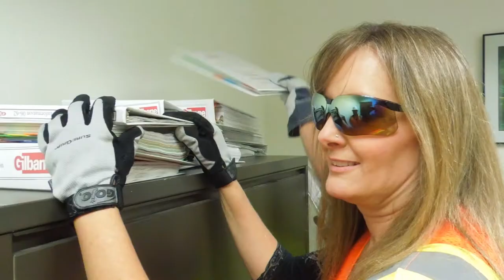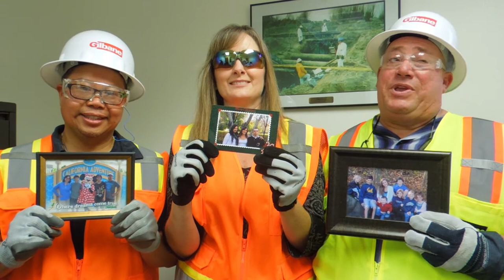Why Safety? - Gilbane Safety Week 2015